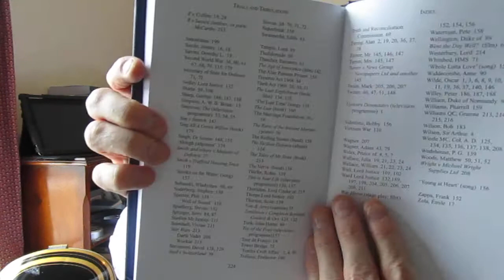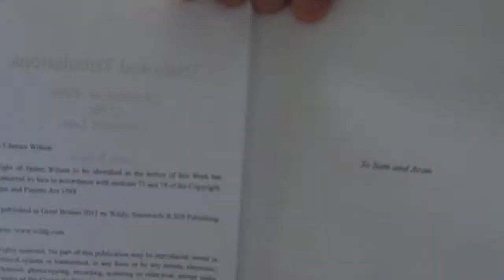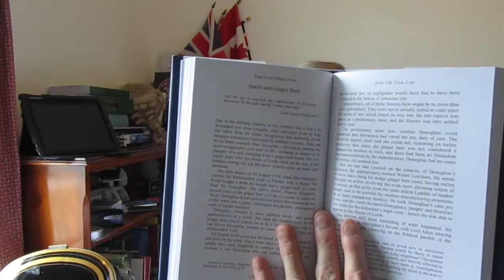Trials and Tribulations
BOOK REVIEW

Uncommon Tales of the Common Law
By James Wilson

Wildy, Simmonds & Hill Publishing

SOME GREAT LEGAL ANECDOTES WELCOMED AT A TIME OF CHANGE FOR THE BENCH AND THE BAR

This is only a short book in 12 parts but every part of it is well worth reading for the insights it offers into the common law as we have it today. New Zealander James Wilson comes to his legal task with the same relish and intentions as he did with his previous work “Court and Bowled” and his books make a good read!

Wilson presents us here with his second book of short essays on law stories writing in his Preface that he looks “at a broad range of cases or other legal dilemmas” that have caught his attention over “nearly a thousand years of the common law” and there has been “no shortage of material”(Law students would agree!)

So Wilson poses the best question of all for us: “why are court cases such a fertile source for writers of fiction and non-fiction alike?” The answer is that they usually have a beginning, the middle… and an end!

They also have a ready cast of characters playing defined roles (Counsel will be pleased to hear!) He goes on to say that such characters always have an inherent crisis to be resolved and also contain a great deal of human interest: behind what he describes as “the theatrics and etiquette of the courtroom, and the often arcane language and concepts of the law, there are real people seeking answers to real-life problems”… beautifully expressed.

The common law is sometimes described as being “made by faceless corporations or rich and powerful individuals seeking to preserve their money or reputation” and that criticism has resurfaced recently. Just as often, however, as a balance it is made by ordinary people who are not seeking fame or wealth, but who are simply trying to right whatever they believed has been wronged.

Wilson’s collection has fifty stories of notable court cases covering more than a century of legal history. There are the great ethical dilemmas – and that desperate and tragic hard case of the conjoined twins where one, but not both, could survive. Another important vignette concerns the football fan Tony Bland who was left in a persistent vegetative state after the Hillsborough Disaster, and whose family faced the tragic choice of ending treatment- yes, this is the common law for you and why we are lawyers dealing with such difficulties.

And of course, there are the great legal cases such as Donoghue v Stevenson and Louisa Carlill’s case. We have the ridiculous and disgraceful Victorian scandals such as Oscar Wilde’s fall from high society and destruction, or the wrongful imprisonment of Captain Dreyfus. Then there are more topical cases, such as those involving religion and the law and the ‘clash of rights’ that sometimes occurs when devout people find their conscience will not allow them to act according to the law. Yes, they are all there.

And then there are cases that can only be described as absurd. The writer Julie Burchill was once sued by a litigant who was offended by her describing him ‘ugly’. In another matter, an unfortunate marital dispute required the judge to look at reams of hard-core pornography, and to try to find judicially-appropriate neutral language to describe it.

Written in an accessible style with an eye to the human as much as legal interest, Wilson’s collection will be of interest to lawyers and non-lawyers alike and is an excellent addition to the bookshelves. Thank you.